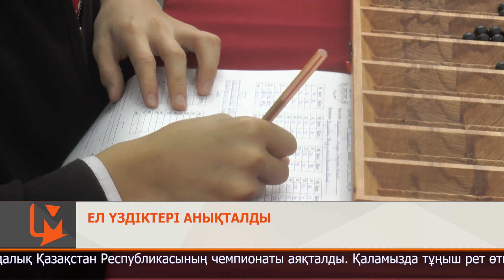Ел үздіктері анықталды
Ел үздіктері анықталды! Петропавлда тоғызқұмалақтан жасөспірімдер және жастар арасындағы командалық Қазақстан Республикасының чемпионаты аяқталды.